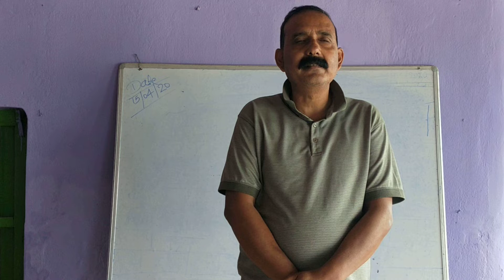INTRODUCTION ABOUT ONLINE CLASSES..